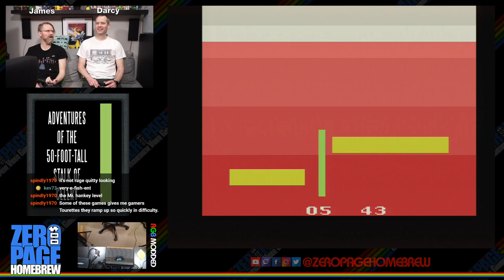Adventures of... Celery, The Goons, Tron (Arcade Port), Astronomer: Atari 2600 Homebrew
Games:
- Adventures of the 50-foot-tall Stalk of Celery (2019 WIP) by Chris Read aka atari2600land
- The Goons (2019 WIP) by Ed Riley aka winkdot
- Tron (2018 Arcade Port) by orange808
- Astronomer (2018 Patch Challenge) by Alex Pietrow aka Coolcrab

60FPS on an RGB Modded Atari 2600 through Framemeister!